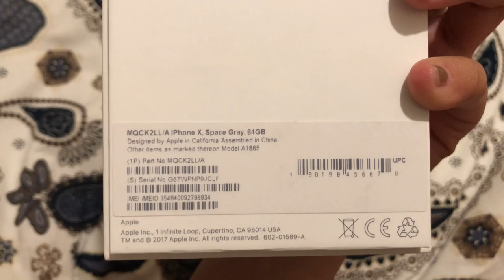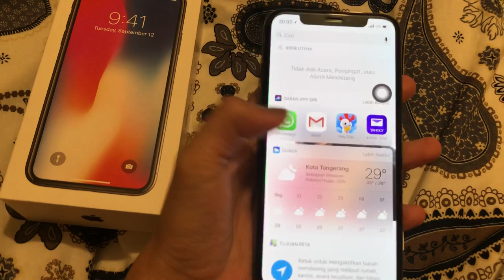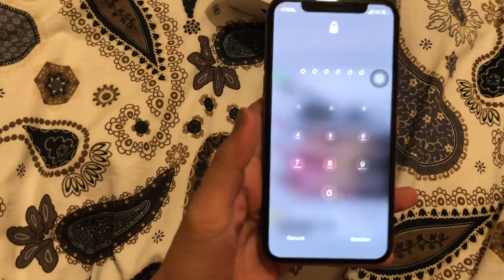UNBOXING & RIVIEW IPHONE X (BIKIN BETE) my first video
Halo guys this is my first video

This is iphone X 64 Gb Space gray